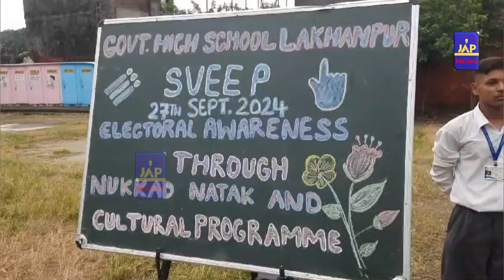हायर सेकेंडरी स्कूल लखनपुर में स्वीप के तहत कार्यक्रम का आयोजन